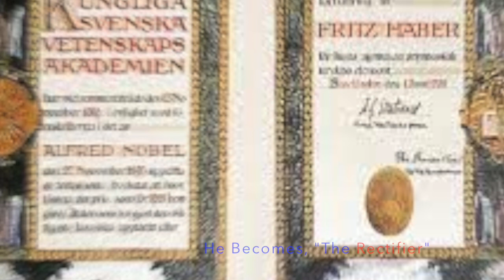The Deadly Chemist - Morr - Nelson Murphy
Words & Music: Peter & Nelson Murphy
Asked my youngest brother Peter, who's passion is History, to help me find  a character, whom most don't  even know. But made huge changes to humanity.  He helped me & we, wrote this little song.

Roland Brousseau: Lead Guitar & Back Vocals
Pat Saraceno: Drums & Back Vocals
 Nelson Murphy: Bass, Keyboards & Lead Vocals